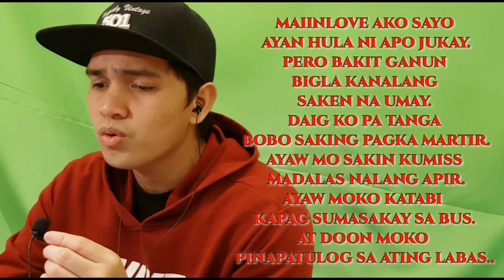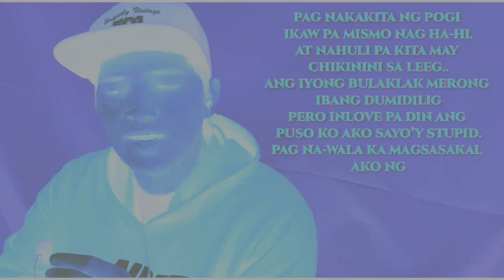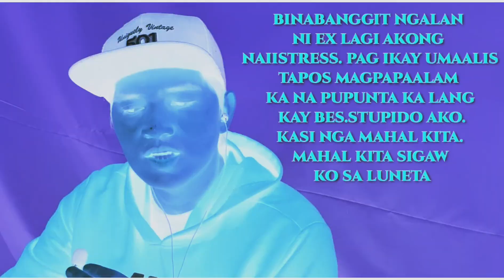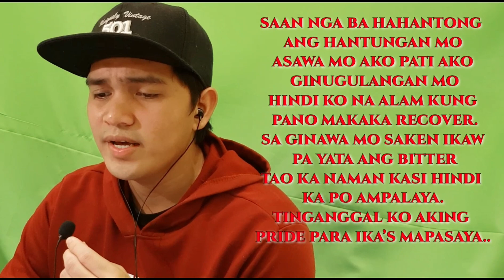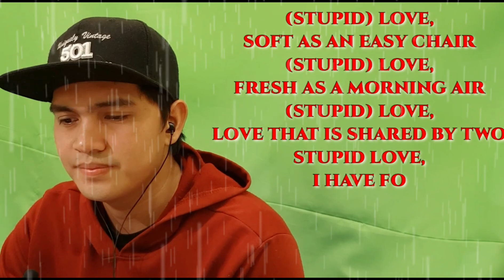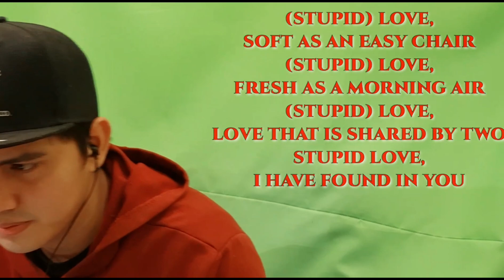Stupid Love -New Version | Stupid Love kuya jhay with Lyrics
Hello guys isa na namang cover ang aking nagawa para sa inyo sana magustuhan ninyo . Stupid love new version lyrics by Jason - Pamilya bagsik. Ang ganda ng lyrics nito patama para sa mga lalakero dyan😅NO hate Love lang at sana mashare nyo na din para mas ma  inspire pa akong gumawa ng madami pang mga covers at malay ninyo soon makapag produce na din tayo ng sarili nating lyrics.

We make these videos with the intention of educating others in a motivational/inspirational form. Our understanding is that it is in correlation to Fair Right Use, however given that it is open to interpretation, if any owners of the content clips would like us to remove the video, we have no problem with that and will do so as fast as possible.